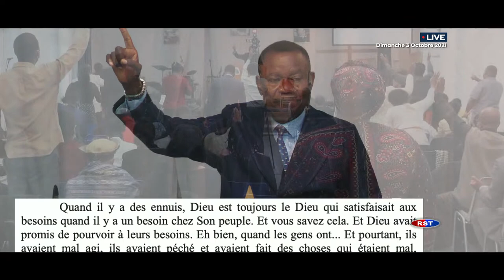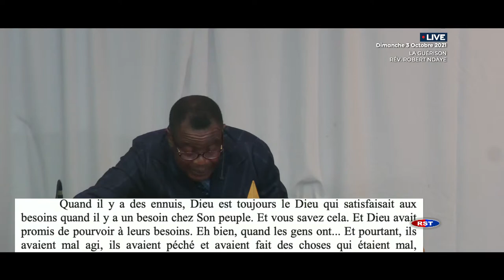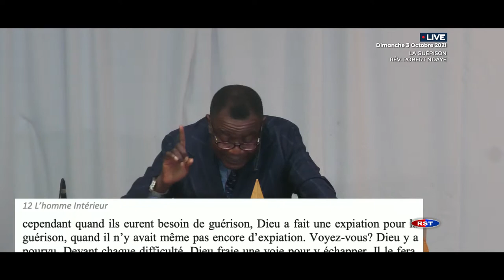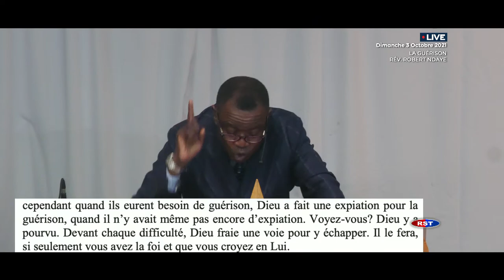RST - LA GUÉRISON - Rév. Robert NDAYE - DIM.03.10.21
Retransmission en direct du culte du dimanche 03 octobre 2021 au Roc Séculaire Tabernacle avec le Rév. Robert NDAYE M.

00:00 - Méditation - Minutes de silence
17:15 - Lecture dans le livre des Psaumes
40:35 - Louanges et adoration
57:09 - Témoignages, prières spéciales et annonces
1:36:14 - Prédication de la Parole
2:39:00 - Ligne de prière et de rafraîchissement
3:23:18 - Prière de clôture et annonces diverses